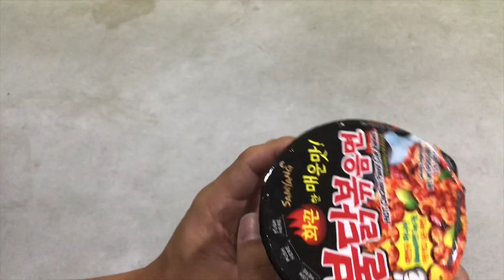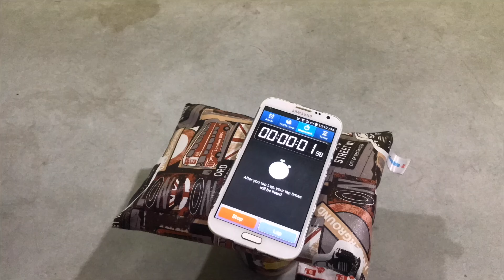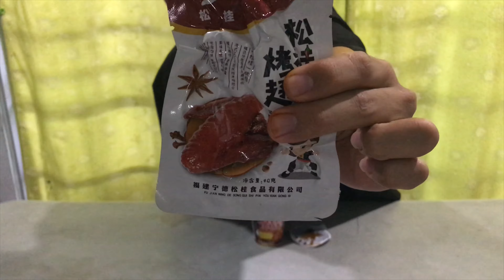辣椒王子挑战系列之SamYang 超辣鸡味干捞面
感谢粉丝@Vinniechin8 提供视频素材，好~吃~
有兴趣的朋友关注一下人家的Insta嘛🙇🏻‍♂️